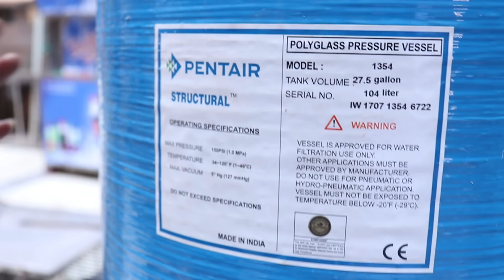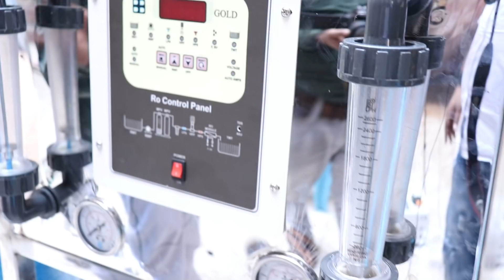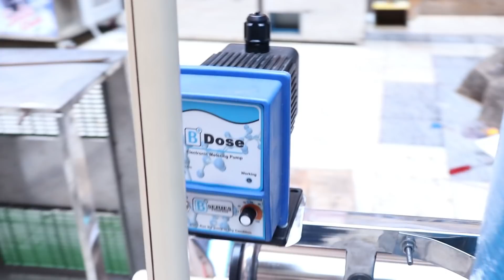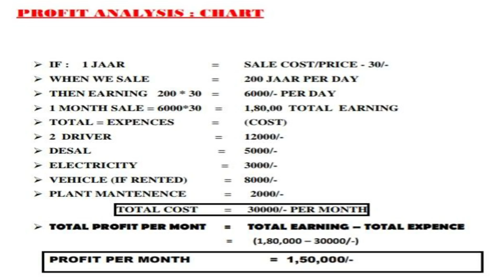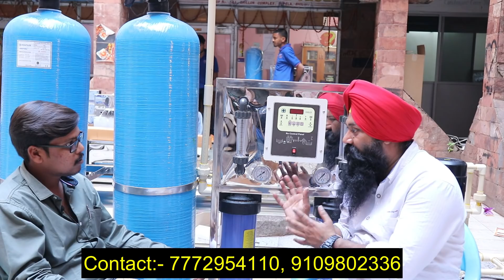Commercial RO Plant Complete Setup Business Ideas, R.O Plant Machine Manufacture, New Business idea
Shree Enterprises

Dhillon Complex Akash Ganga Supela Bhilai Chhatishgarh